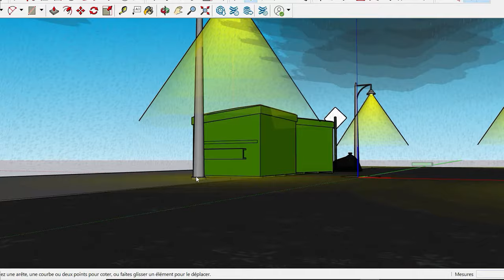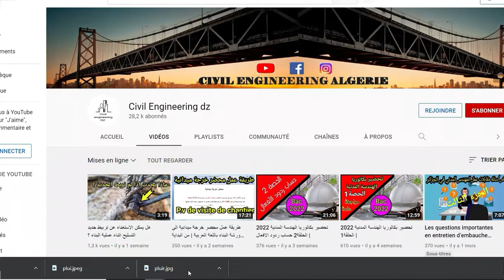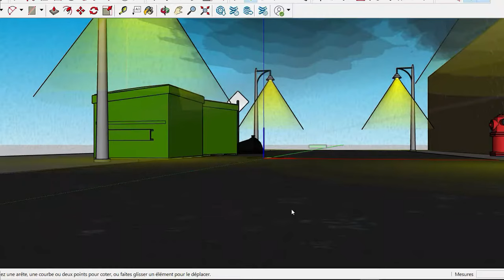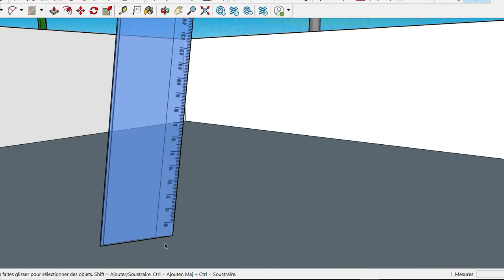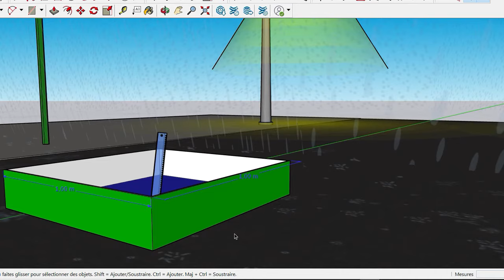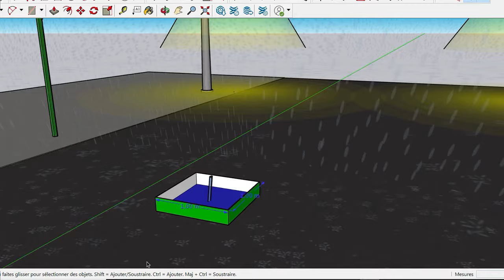طريقة بسيطة لمعرفة كمية الامطار المتساقطة | يمكنك تجربتها في المنزل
كيف تقوم بحساب كمية الامطار المتساقطة من منزلك ، الطريقة بسيطة جدا و مفهومة و بدون تعقيدات ، حيث يمكن لاي شخص ان يفهمها .
- لا تنسو ان تشتركو في القناة ليصلكم كل جديد.